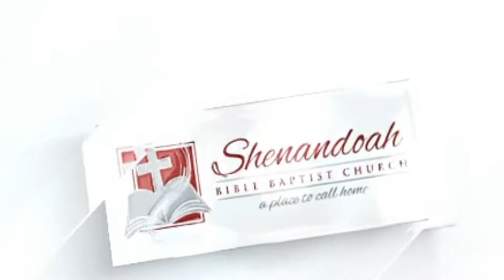Update from Pastor Bane Feb 23rd